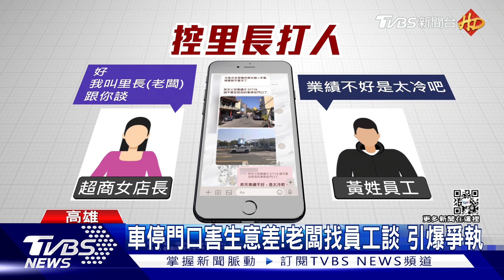獨家 停車釀衝突!超商員工控遭「圍毆」 老闆:職員扭打 ｜TVBS新聞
高雄一名28歲男子，在超商值大夜班，年初三天氣冷，他開車上班停在超商門口，他指控老闆責怪這樣害生意變差，隔天老闆來找他談，雙方不愉快爆發爭執，男子指控老闆和另外一名視如己出的員工，圍毆黃先生，而這名超商老闆也是當地里長，他澄清當天是對方，情緒失控作勢打人，另一名員工阻止兩人發生扭打。